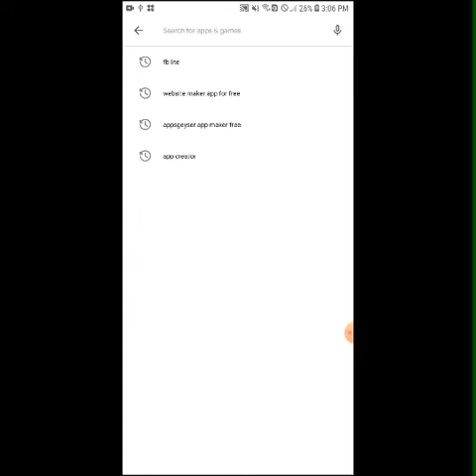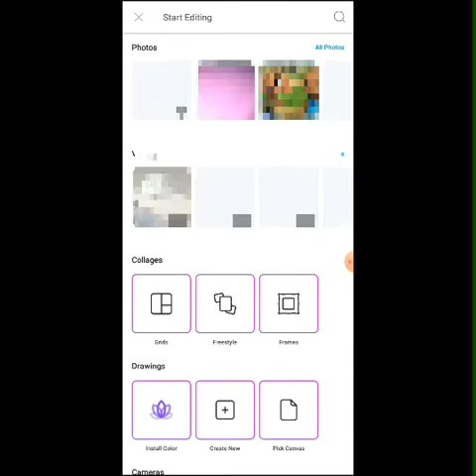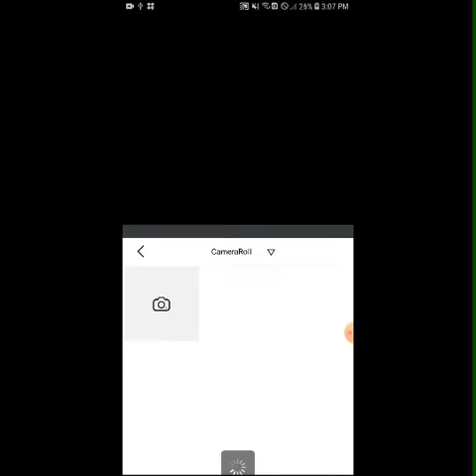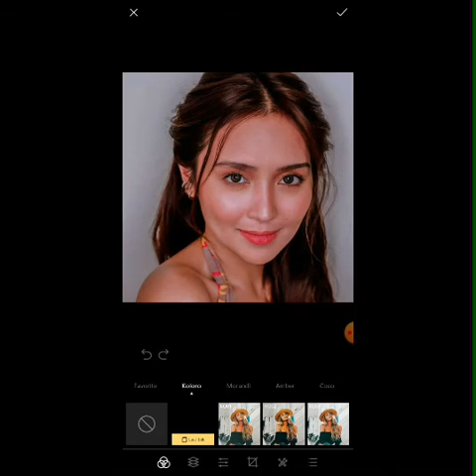TUTORIAL l | SUN BLIND EFFECT SIMPLE EDITING USING PICSART AND KOLORO APP